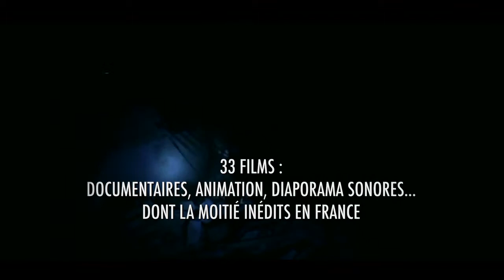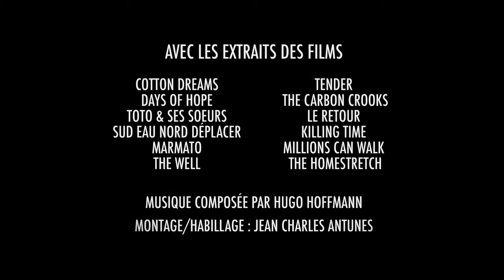13ème FESTIVAL INTERNATIONAL DU FILM DES DROITS DE L'HOMME du 7 au 20 avril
La Boite Militante (L'alterJT, la Boutique Militante et les Desobéissants) est partenaire officiel du 13ème festival international du film des Droits de l'Homme

Ce festival a sélectionné 33 films dont 20 long métrages et 13 courts métrages et près de la moitié diffusé en avant première.